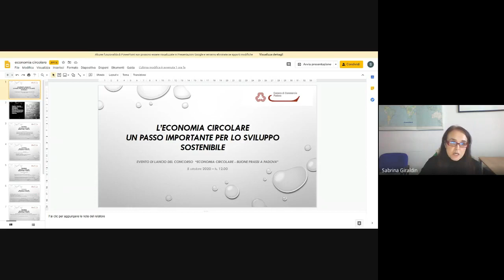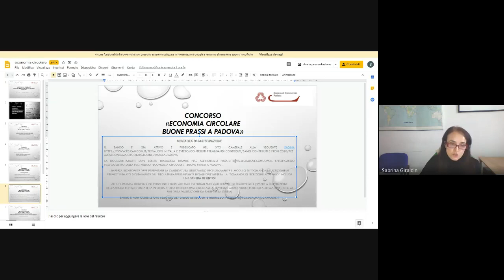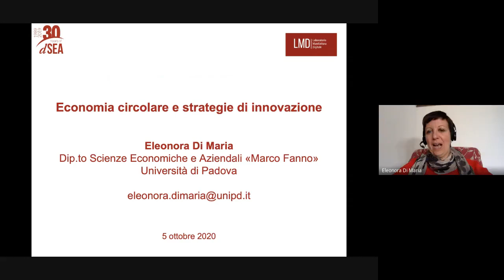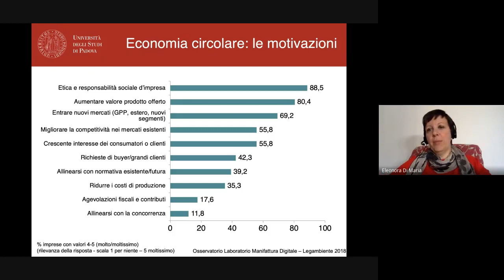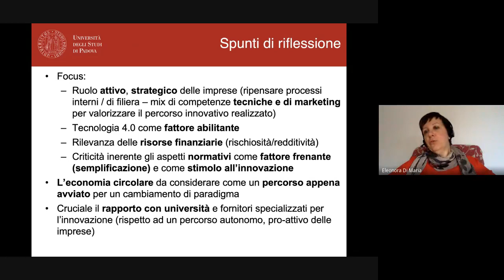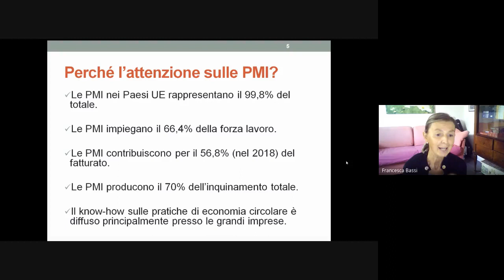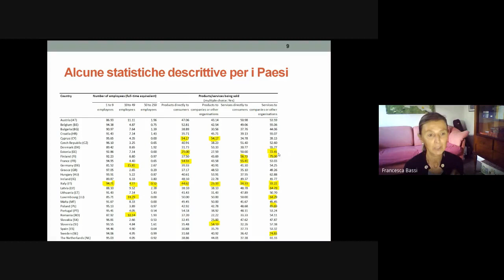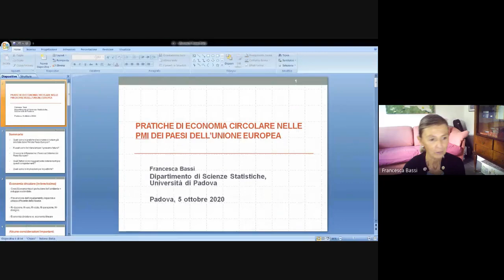L’economia circolare un passo importante per lo sviluppo sostenibile - 05/10/2021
Evento di lancio del concorso "Economia Circolare - Buone prassi a Padova"